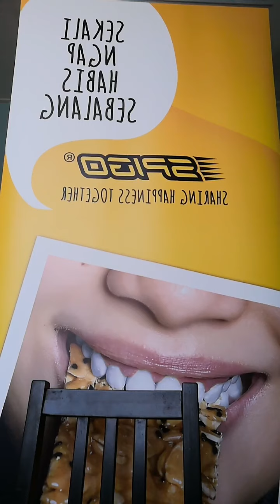7 TIPS GALAKKAN ANAK KECIL BERPUASA.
Masih terpikir macamana nak bantu anak2 kecil anda berpuasa?
Jom saya share 7 tips ibubapa bole buat untuk mudahkan mereka mengharungi Ramadan ni.

Nak order snek SPIGO 'Sekali NGAP habis sebalang!' dengan Harga special?😍
Klik: